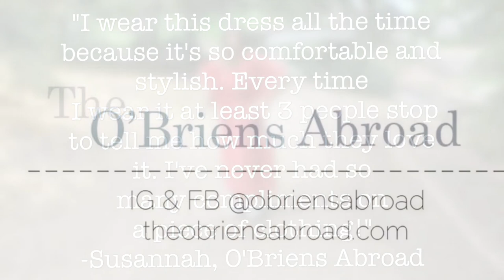Lucky Love Co Lounge Dress Review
You'll love the Modern Lounge Dress from Lucky Love Co! It's flattering for all body types, wrinkle resistant, and so stylish! In this video I show you three ways to wear it, plus a demo on how it falls when walking. I love mine, and at least 3 people stop to tell me how much they love it every time I wear it. I've never had so many compliments on a piece of clothing!